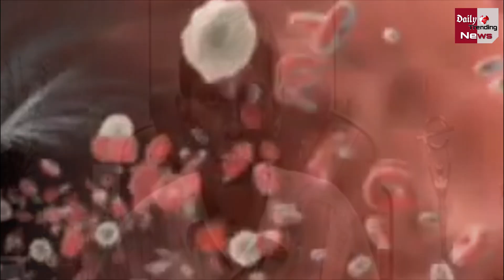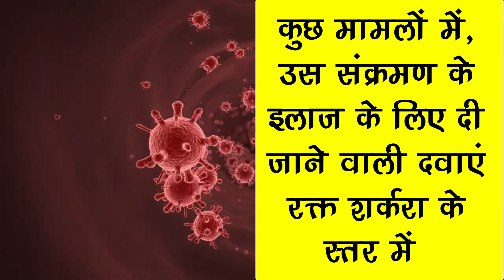Corona Vaccine : सावधान !! इन लोगो के लिए तीसरी लहर होगी बेहद खतरानाक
Careful, Third Wave Will Be Very Dangerous For These People | Coronaviru Latest News & Upadate

EDITOR ►nishant